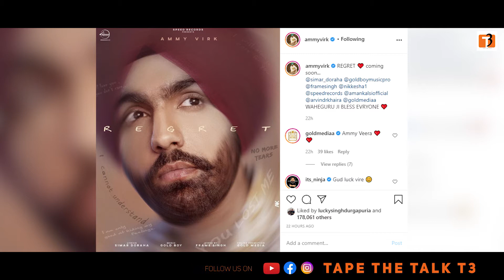Regret | Ammy Virk | latest punjabi song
Ammy virk announced his new song regret.
TAPE THE TALK T3

powered by:- TAPE RECORDS

Anchor - Neha Rajput
Produced by - Hammy Kahlon ( 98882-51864 )
Editor - Tulesh Garg
Dop - Saurav Soi, Vardaan Saxena